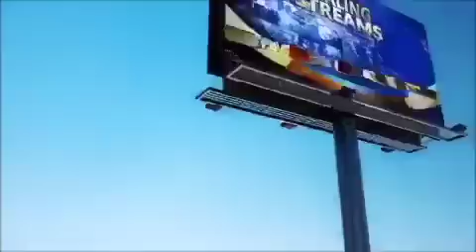Healing Streams Live Healing Services With Pastor Chris 2022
YOU CAN MAKE MIRACLES HAPPEN WHERE YOU ARE - BEST. NEWS. EVER!
People preparing places for God’s power to manifest the miraculous: this is the prevalent story on the Healing Streams Live Healing Services with Pastor Chris. In a period rife with news of wars and disease, there’s marvelous news! The March 2022 edition of this epochal program will hold from Friday, March 18 to Sunday, March 20.

The power of God will dominate the internet and the airwaves, bringing healing and eternal life to billions all over the world. The best part is that people don’t have to leave where they are or travel thousands of miles to get to this program. Everyone can participate right from their homes, offices, shops… anywhere and everywhere!

In 2021, three editions of the Live Healing Services showcased magnificent displays of God’s healing power as billions all over the world connected from multiple places to this source of hope and faith. Participants watched via the airwaves and, with the broadcast done in over 5,000 languages, many had no difficulty following the program. Testimonies have continued to flow in ceaselessly; stories of intractable conditions disappearing without a trace, failed organs receiving new life, and the dead raised back to life.

One morning in 2021, 31-year-old Joy Ekpoke collapsed and was rushed to the hospital, where was diagnosed with kidney failure. Her condition went quickly downhill; several organs failed in quick succession, she went blind, and was so emaciated she weighed only 19 kilograms. Hanging onto life by a thread, she participated in the Live Healing Services via her sister’s mobile phone. When she awoke the next morning, the sores that covered her lower body had dried up. Over the next few weeks, her organs revived, her sigh was restored, and fully recovered. Joy is a radiant picture of divine health now and her beauty is a testimony that still amazes her medical team and countless others all over the world.

Do you want to know something exhilarating? You have the ability to create beautiful stories like Joy’s. You can make miracles happen from where you are by creating a virtual healing center and sharing it with others so they can participate in the Healing Streams Live Healing Services. “Because of the uniqueness of our Gospel, we inevitably have to expand into new territories. Anyone can host a healing center anywhere; homes and offices, hospitals, even in cars. Everyone must be involved because there are people only they can reach,” says Pastor Deola Phillips, director of the Healing School.

In a few clicks/taps, you can take glad tidings to those in need of that special touch from God. Here’s how:

●Fill out the form as required and submit.

●Upon submission, your unique virtual center link will be displayed. Copy this and share it with your contacts, invitees, and everyone you want participating in the program.

That’s it! You’re set for miracles and supernatural celebrations.